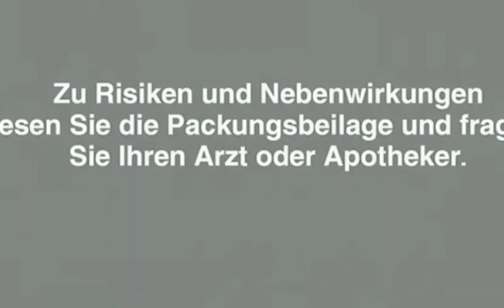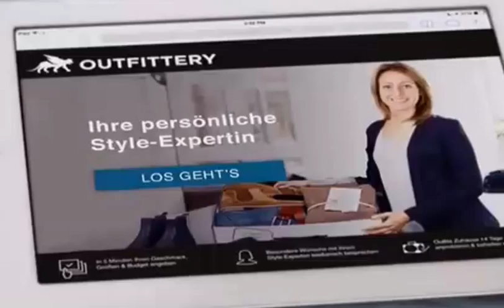Bayern Munchen First Training before Season Opening HD 2015 Part 2 Highlights